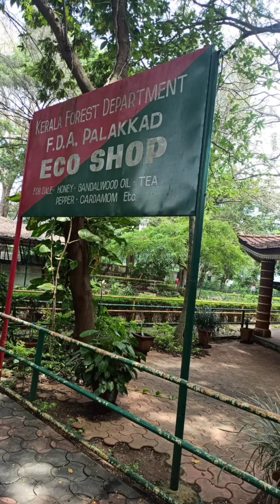Short vlog ll malampuzha! palakad ll short video.....!!